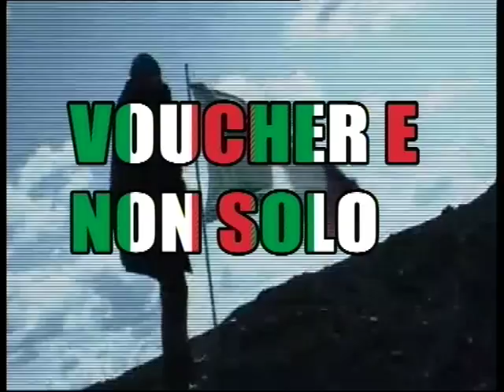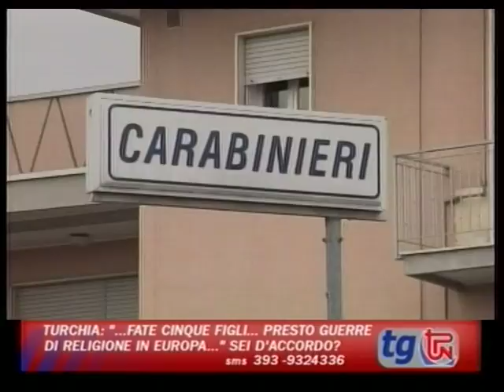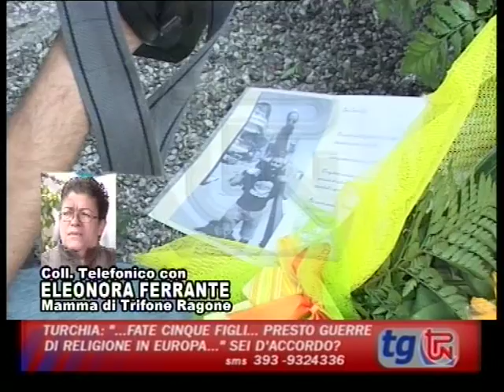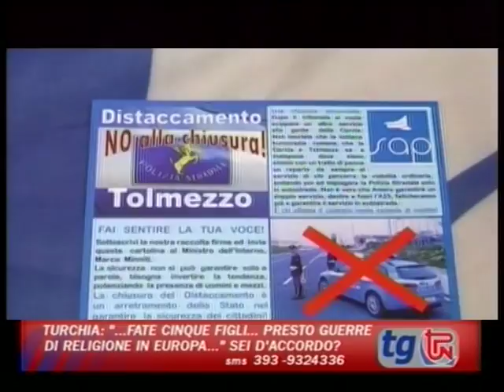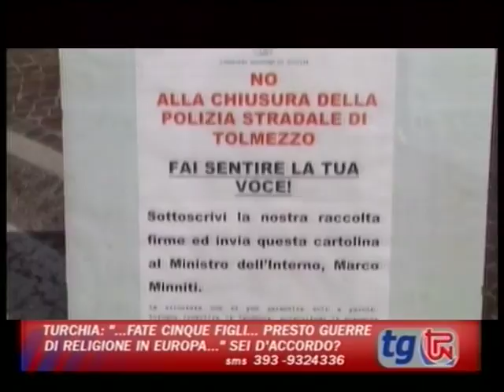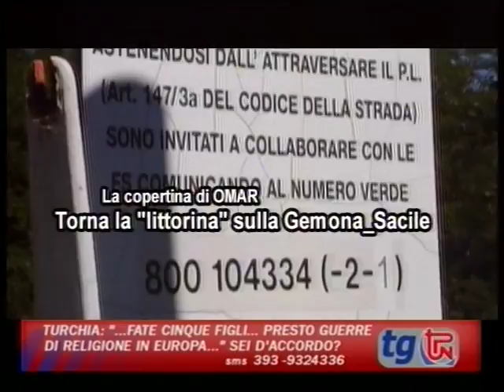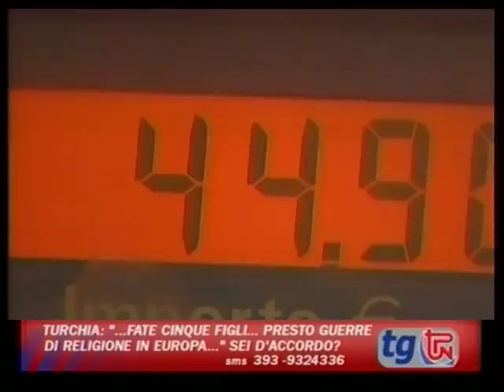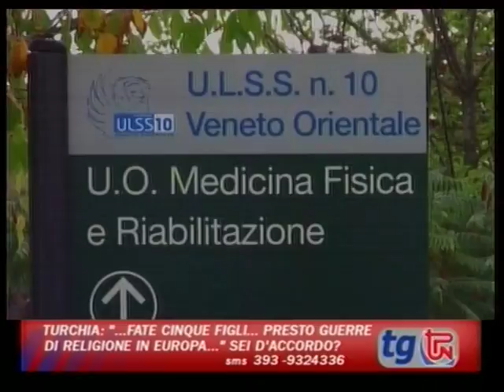TG TPN 17 MARZO 2017